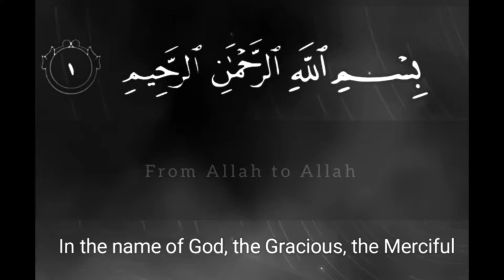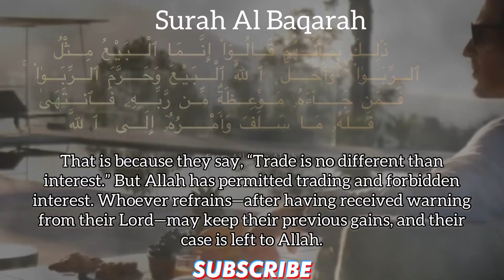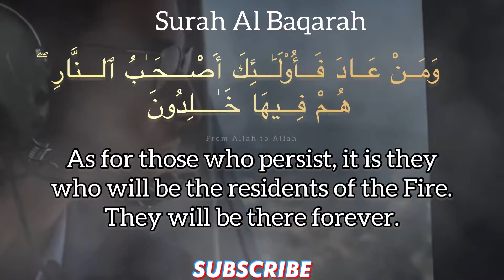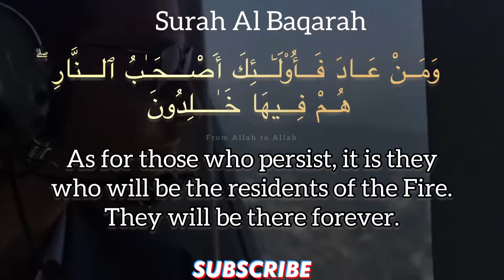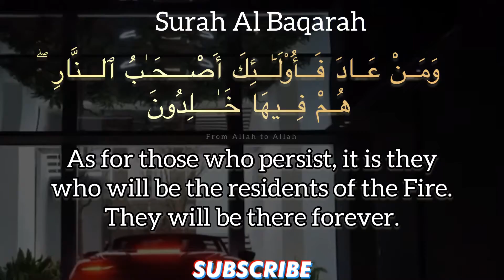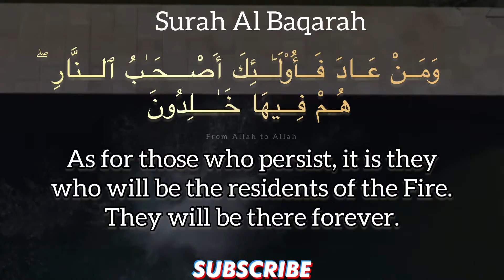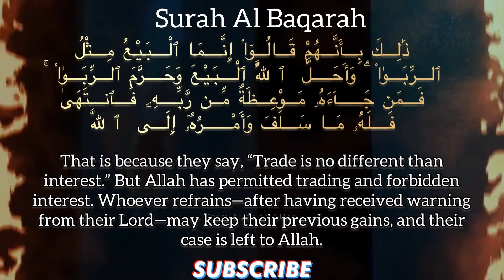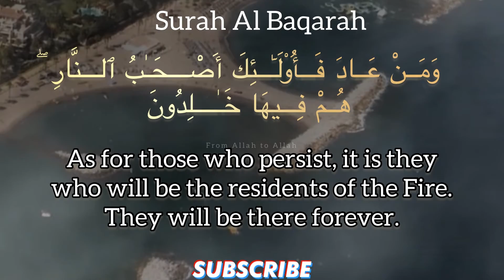DON’T COMSUME INTEREST | Surah AL BAQARAH (10 Times) Powerful Quran Verse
In this video we’ll walk you through:
DON’T COMSUME INTEREST💰 Surah AL BAQARAH Recitation Powerful Quran Verse Recitation quran From Allah to Allah

100  Direct instructions by Allah in the Quran for mankind

DAY : 17

DON’T COMSUME INTEREST💰 (2:275)

Quran

Quran 2

quran 2:275

quran recitation

quran tilawat